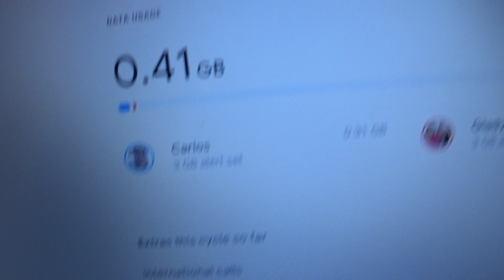Using Google Voice With Google FI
A Quick Explanation On How to Switch your Google Voice To Google Fi Service.